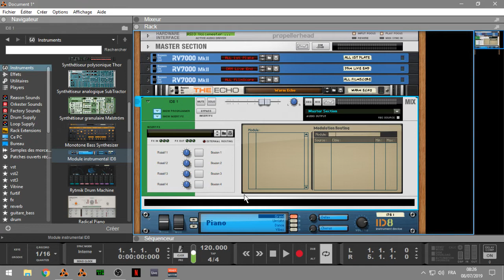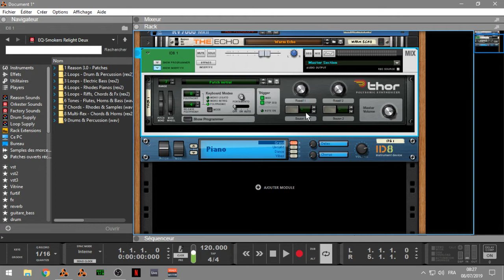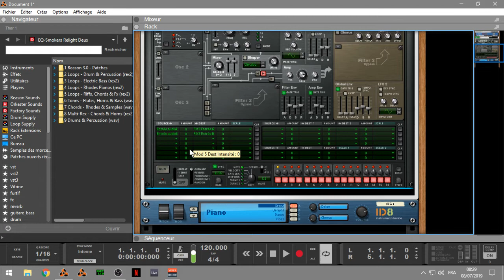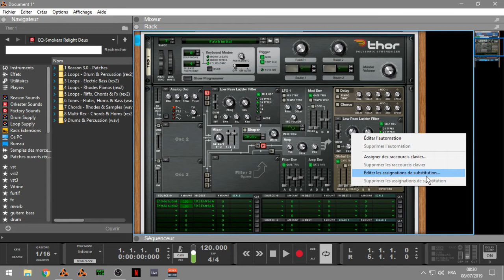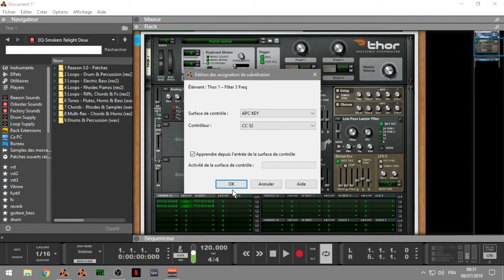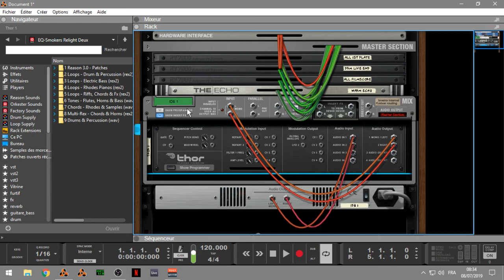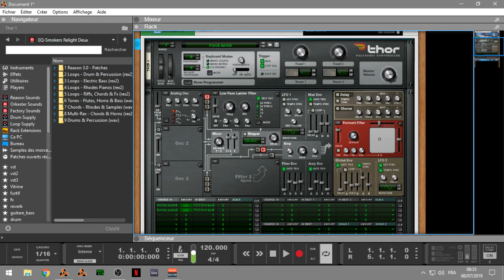COMMENT UTILISER THOR EN MULTI-EFFET ?